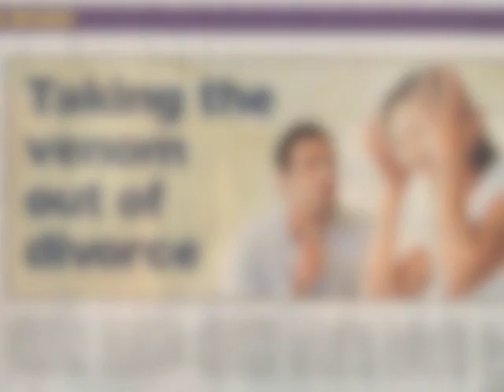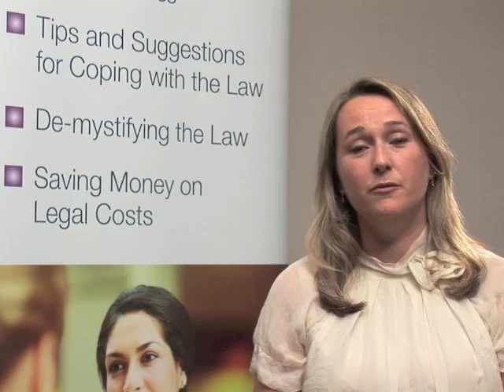Rhiannon Ford Divorce Consultancy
Rhiannon Ford at the Starting Over Show 2011, explains how she supports people going through divorce and break up both practically and emotionally.